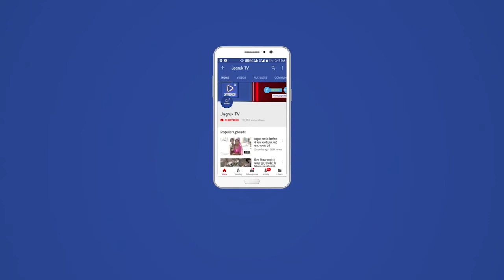जसवंतपुरा में मेगा चिरंजीवी स्वास्थ्य शिविर आयोजित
मुख्यमंत्री निरोगी चिरंजीवी स्वास्थ्य शिविर के तहत स्थानीय सामुदायिक स्वास्थ्य केंद्र पर मेगा शिविर का आयोजन किया गया। बीसीएमओ डॉ. बाबूलाल पुरोहित ने बताया कि इस दौरान पूर्व में ग्राम पंचायत स्तर पर आयोजित शिविरों से रेफर किए गए मरीजों का उपचार किया गया। मेगा शिविर में 523 मरीजों का विशेषज्ञ चिकित्सकों द्वारा उपचार किया गया। वही 167 विकलांगता प्रमाण पत्र जारी किए गए। इस दौरान चिकित्सा टीम में हड्डी रोग विशेषज्ञ डॉ. सुधीर, एमडी मेडिसिन डॉ. रमेश चौधरी, शिशु रोग डॉ. दिलीप सिंह, नेत्र रोग डॉ. महेश मीणा, चर्म रोग डॉ. विकास कला, ईएनटी डॉ. विजय चौधरी, दंत रोग डॉ. अमित बलेसा, डॉ. रामदेव चौधरी सहित मेल नर्स करमचंद, प्रकाश कुमार, बबीता, युवराज पारीक, मुकेश मीणा, त्रिलोकपुरी, प्रकाश कुमार, रविंद्र कुमार, प्रवीण राव सहित चिकित्सा कर्मी उपस्थित थे।